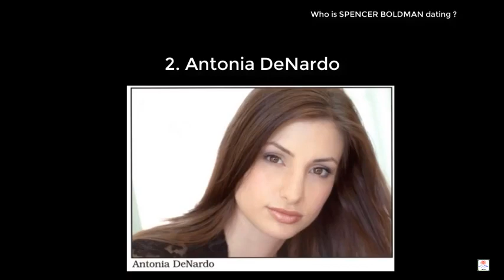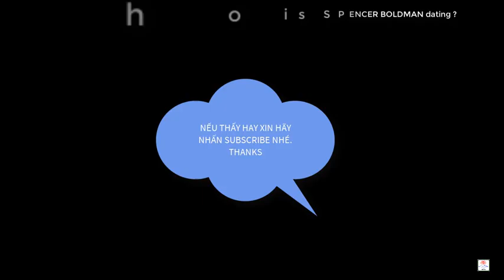Who is Spencer Boldman dating ? Male, Female or Gay ?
Spencer Boldman is a 26 year old American Actor. Born Spencer Thomas Boldman on 28th July, 1992 in Dallas, Texas, USA, he is famous for Lab Rats in a career that spans 2009–present. His zodiac sign is Leo.

Spencer Boldman has been in 3 on-screen matchups, including Emily Ratajkowski in Cruise (2018), Kelli Berglund in Lab Rats (2012) and Peyton List in Jessie (2011).